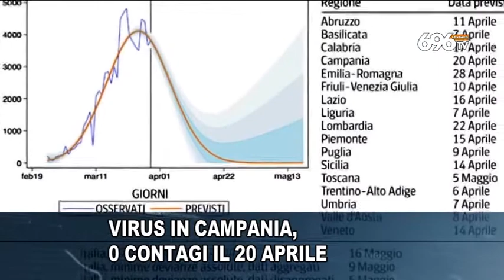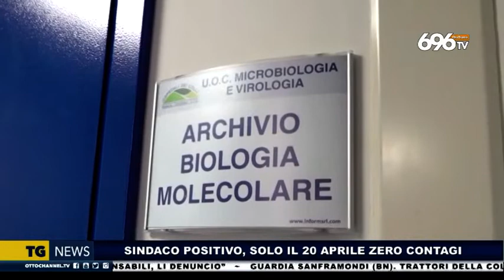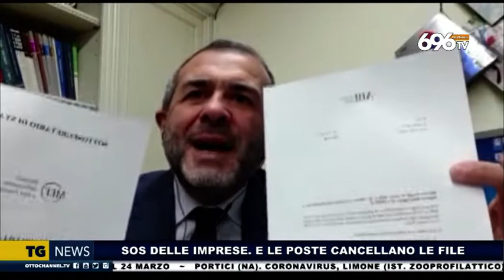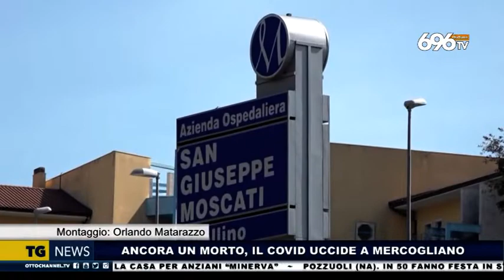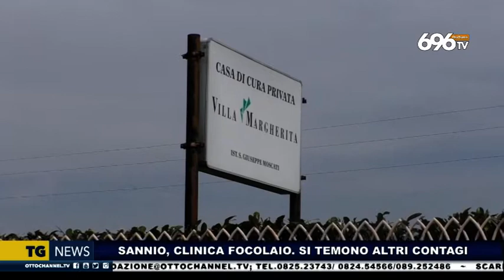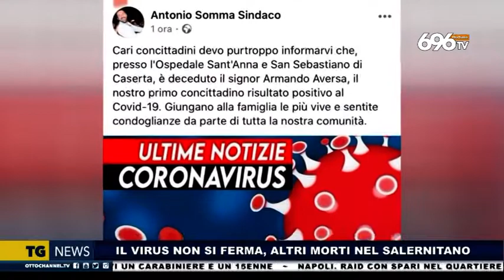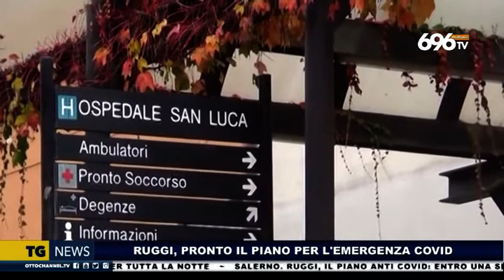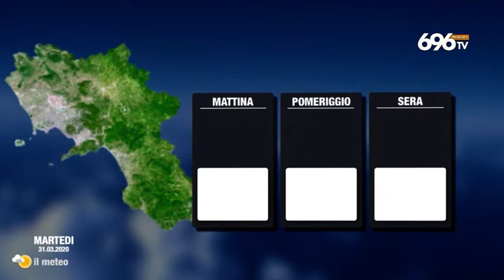Tg news 30 Marzo 2020 ore 19:45